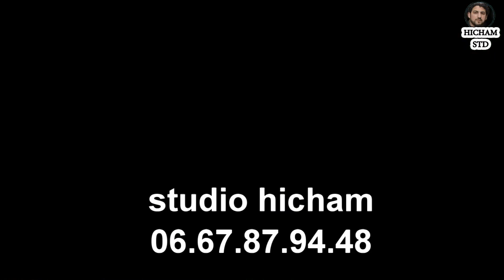سوق الحد ابي القنادل التمن مناسب للجميع الحولي رخيص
سوق الاحد بجماعة ابي القنادل .الكبش مليح التمن مناسب للجميع